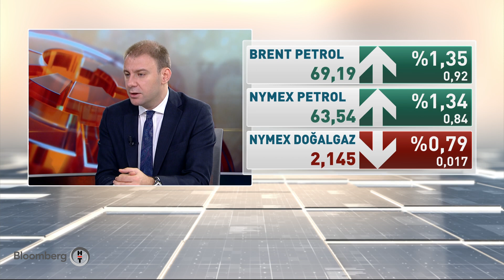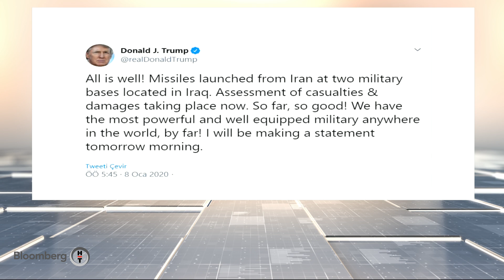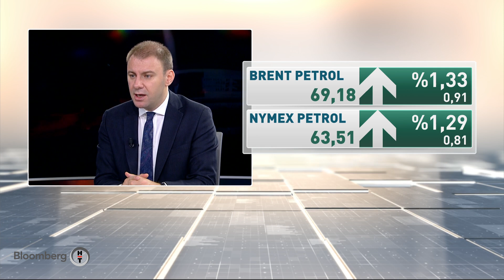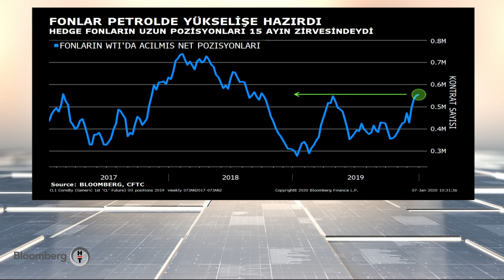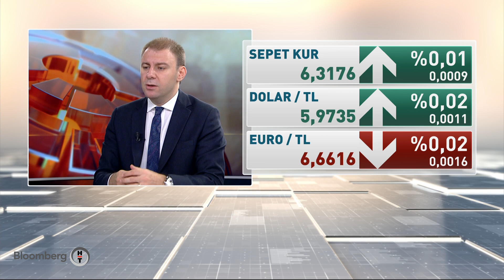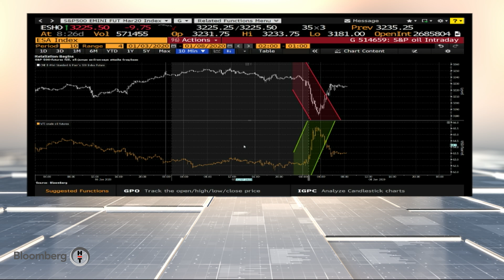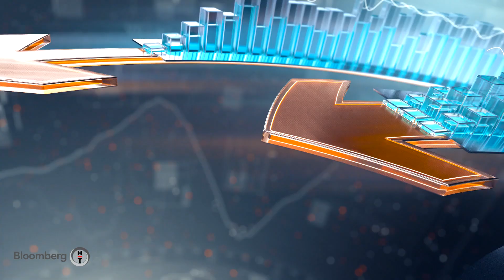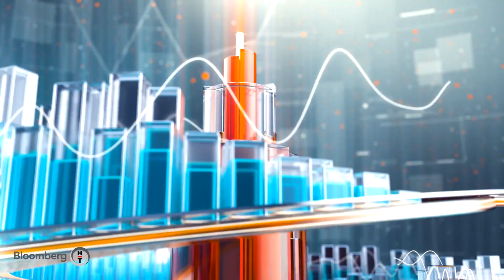Sabah Raporu - Gökhan Şen & Açıl Sezen | 08.01.2020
Açıl Sezen ve Gökhan Şen'den günün ilk yatırım raporu.